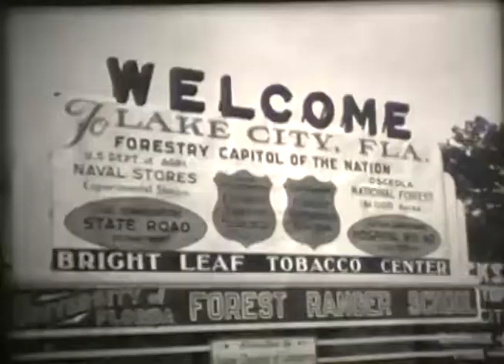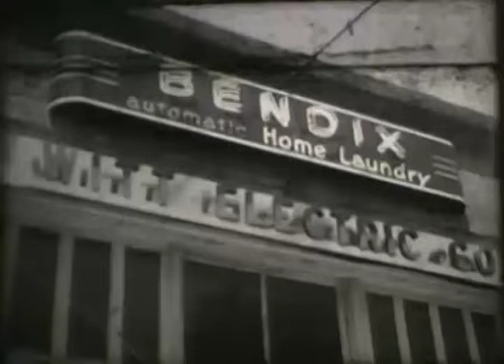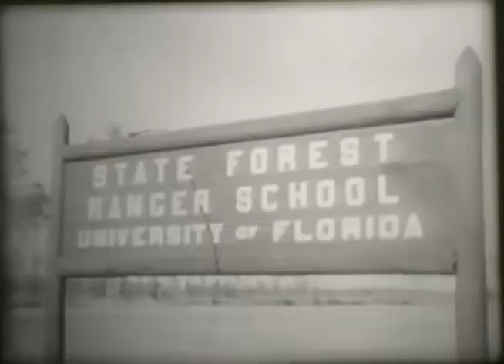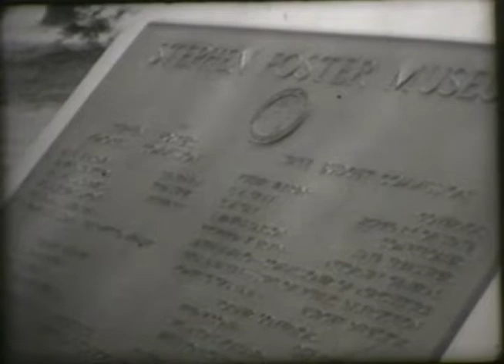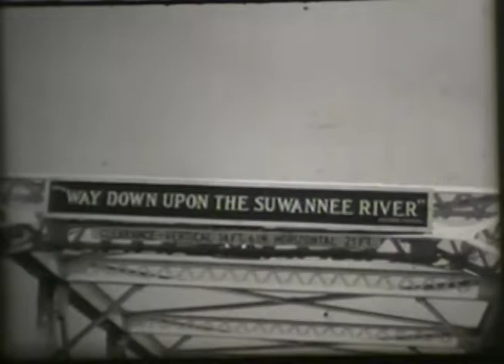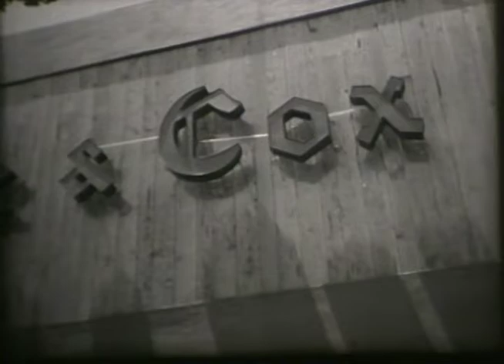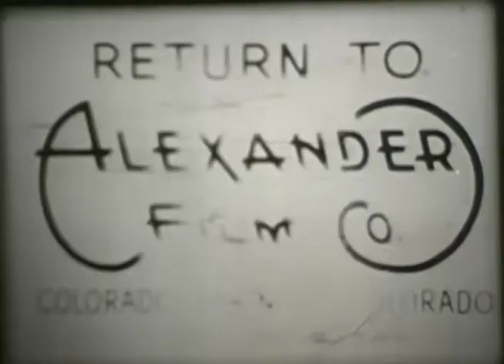2019 Feb Archived Video WMBR TV Channel 4 TV Neighbors 1951 broadcast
Archived Video:
WMBR TV Channel 4 "TV Neighbors" segment originally aired in 1951 transferred from film version